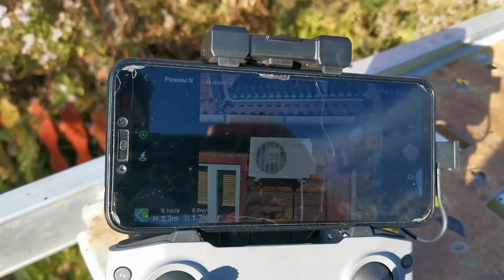Проверка дроном наружного блока кондиционера (чистота фильтров, обледенение вентилей/трубок)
Дважды в год мониторим наружный блок кондиционера с помощью дрона, т.к. висит от на стене дома в сильно неудобном месте, где визуальная ревизия затруднена. Крайний раз такой осмотр показал забитость задней сетки-фильтра пухом и прочей грязью. Также можно обнаружить обмерзание вентилей, что говорит о недостаточном колве фреона в системе, иней на трубках. Звонок альпинистам - добро пожаловать к нам с Керхером!